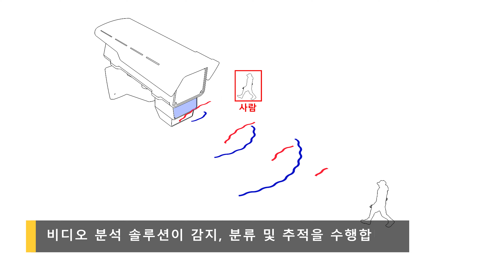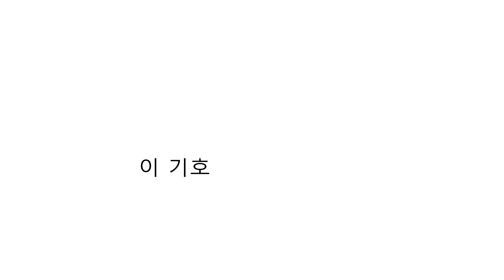한 단계 더 향상된 감지 및 시각화 – AXIS Q1656-DLE Radar-Video Fusion Camera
비디오와 레이더라는 두 가지 강력한 기술의 융합으로 광역 침입 보호와 신뢰할 수 있는 연중무휴 감지를 확보하십시오. 이 독특한 장치는 한 단계 더 향상된 감지 및 시각화를 위한 최첨단 딥 러닝 객체 분류를 제공합니다.